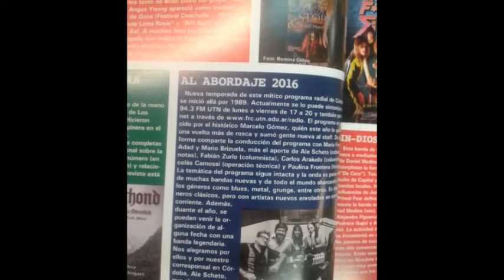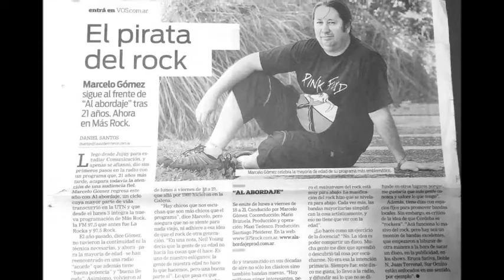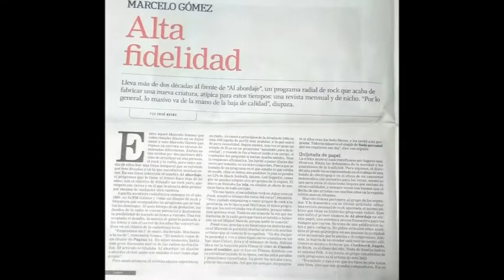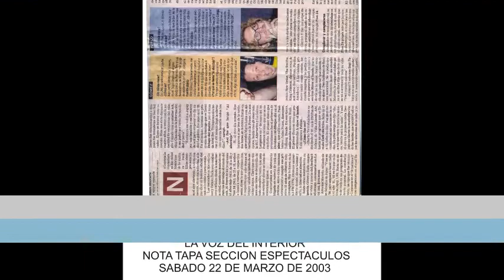Al Abordaje Rock Aniversario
Recopilacion de imagenes con  staff , colegas,amigos ,musicos y bandas que compartieron con nosotros estos 32 años de radio.